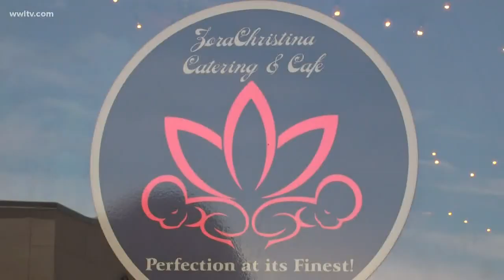Remembering the life of St. John Parish teen Jayla Tassin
St. John parish is still mourning the death of 19-year-old, Jayla Tassin. She died Monday after drowning during a vacation to Orlando. On Friday, the community came together to help her family.